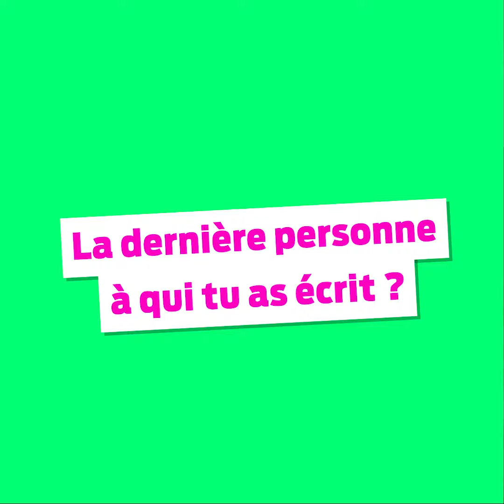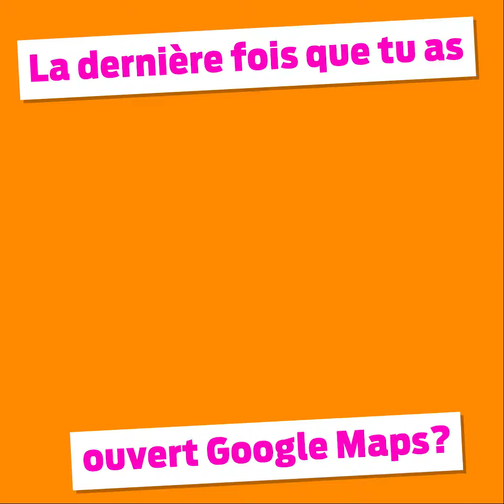L'interview mobile de Stress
L'artiste, qui vient de sortir son album «Sincèrement», est un fan de sport et de chicken wings. Il a accepté de dévoiler au «Matin» le contenu de son portable.